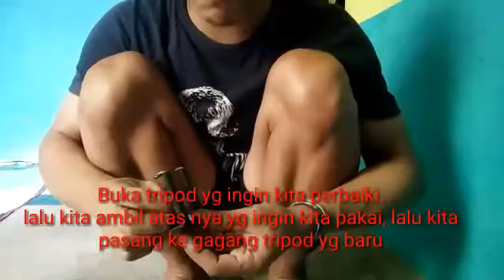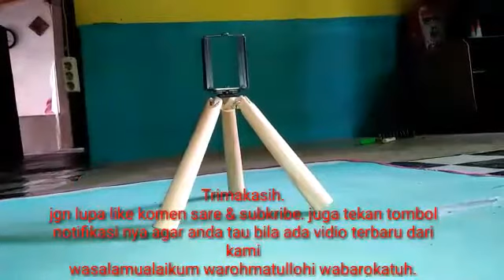CARA MEMBUAT GAGANG TRIPOD HP#DARI KAYU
Asalamualaikm warohmatulohi wabarokatuh
Vidio ini saya membuat vidio Cara memperbaiki gagang tripod dari kayu
Gmn vidio nya silahkan anda tonton vidio nya & jgn lupa silahkan anda like komen sare juga subkribe
Juga tekan tombol notipikasi nya agar anda tau bila Ada vidio terbaru dari kami